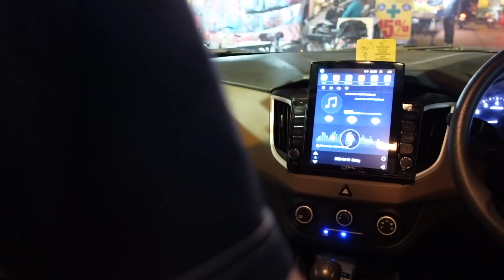Harry is VIP for full day | JOGI MJ